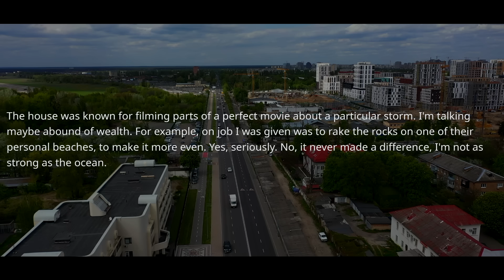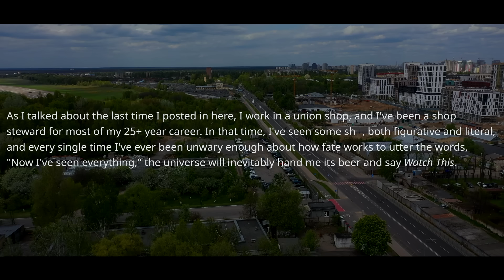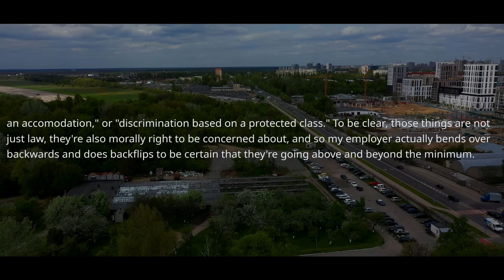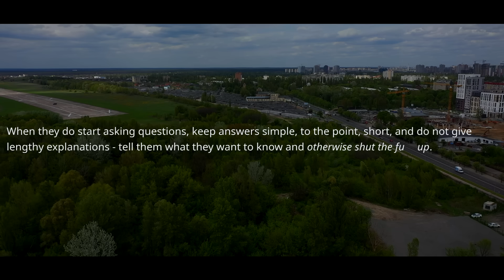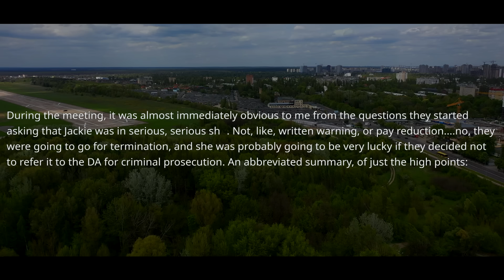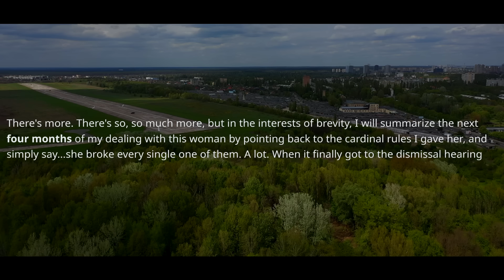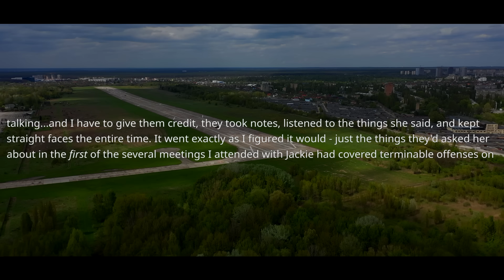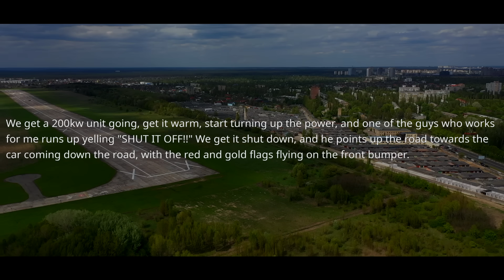Boss Demands I Come Back To WEDDING OR I Will Be Fired Effective Immediately! Will be CANCELED? r/MC